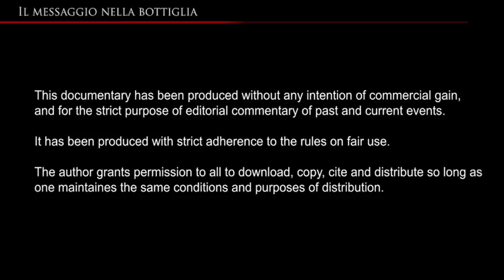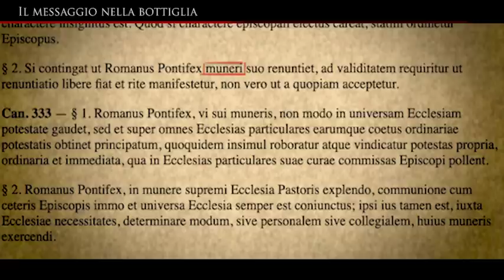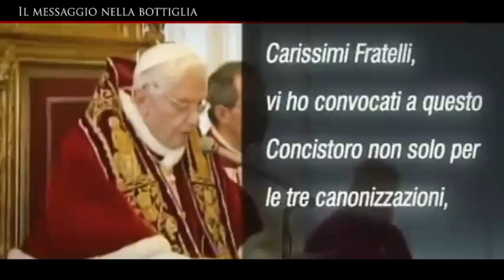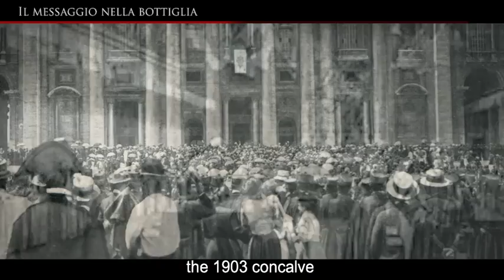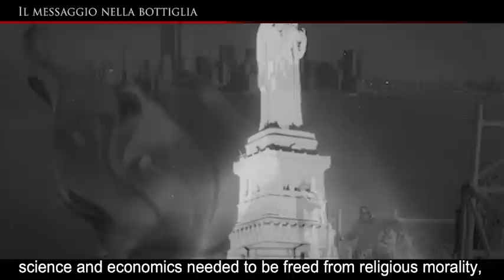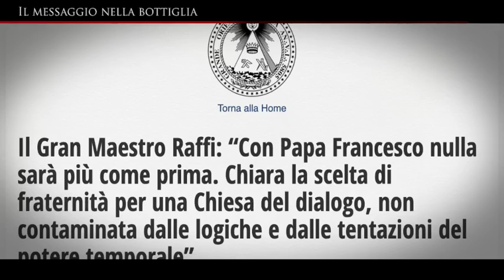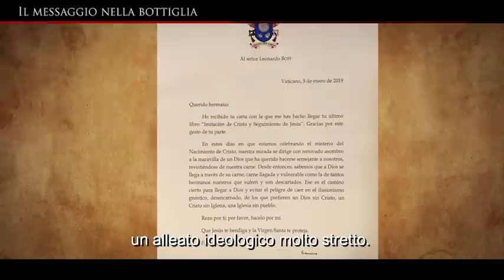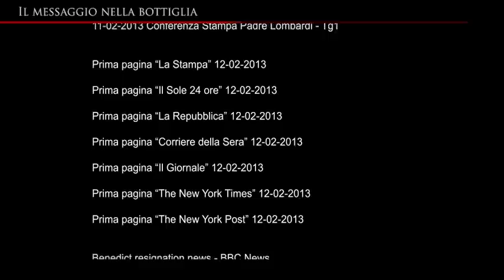20210604 Documentario IL MESSAGGIO NELLA BOTTIGLIA il mistero dietro le dimissioni di Papa Ratzinger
Care amiche e cari amici del Decimo Toro Sabato 30 Ottobre 2021 è morto Marco Cosmo Alonzo.

File corretto per download: Il film può essere liberamente scaricato ma non utilizzato a fini di lucro cliccando su questo link

Il mistero dietro le dimissioni di Ratzinger "Il messaggio nella bottiglia" (Italian version)
Dalle controverse dimissioni di Ratzinger alla Chiesa di Bergoglio durante la pandemia.
The mistery behind Pope Benedict's resignation "A message in the bottle" (IT/ENG with English Subtitles)
From the controversial resignation of Ratzinger to the Church of Bergoglio during the pandemic.

Documentario sulle oscure dimissioni di Ratzinger e il conseguente papato di Bergoglio.
Il documentario tratta diversi temi cosiddetti scottanti come la rinuncia di papa Ratzinger, la "Mafia di San Gallo", l'obiettivo storico della massoneria (ecclesiastica e laica) di demolire la chiesa cattolica, la mistificazione del personaggio di San Francesco e la svolta materialista della neo-chiesa. Tra gli intervistati il frate italo-americano Alexis Bugnolo, il prof Francesco Lamendola e lo youtuber Marco Cosmo del canale "Decimo Toro" che ha messo in rete il filmato. Per chi ascolta dal cellulare possono esserci problemi tecnici risolvibili ascoltando il video con le cuffie.

DECIMO TORO
Il messaggio nella bottiglia.
Papa Benedetto XVI o Papa Francesco? Chi dei due è il legittimo papa? Il regista del film che in linea con la Tradizione preferisce mantenere l’anonimato, si interroga su quella che qualcuno ha definito la  “magna quaestio” dell’attuale chiesa cattolica. Il film non prende una posizione definitiva relativamente alla soluzione del problema, ma pone una serie di interrogativi che faranno riflettere molto chiunque si porrà alla sua visione senza pregiudizi e paraocchi.
Ratzinger o Bergoglio? Papa Benedetto XVI o Papa Francesco? Chi dei due è il legittimo papa? Il regista del film, il quale,  in quanto tradizionalista, preferisce mantenere l’anonimato, si interroga su quella che qualcuno ha definito la  “magna quaestio” dell’attuale chiesa cattolica. Il film non prende una posizione definitiva e risolutiva relativamente alla soluzione del problema, ma pone una serie di interrogativi che faranno riflettere molto chiunque si porrà alla sua visione senza pregiudizi e paraocchi.

Domenica 06 Giugno 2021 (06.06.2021)
Errata Corrige DATE in sovraimpressione (in alcune clip video)
(da - a "minuti")
da 21.13 a 21.19 la data in basso a destra è 19/04/2005
da 22.18 a 22.46 la data in basso a sinistra è 28/02/2013
da 24.33 a 24.43 la data in basso a destra è 19/04/2020
al min. 39.00 la traduzione corretta è “se ciò sia stato fatto per un errore provvidenziale”

The Mystery behind Pope Benedict XVI's resignation

Il Messaggio nella bottiglia - THE MYSTERY BEHIND POPE BENEDICT XVI’S RESIGNATION

Italian/English, with English/Italian subtitles

In this video, we are confronted with the historical facts of Feb. 11, 2013 and the undeniable and undenied evidence, against which no argument can be made, now for all the world to see.

Was there a conspiracy to oust Benedict? Who was part of it? What is the evidence? Do they admit what they did? Did they attempt to hide the evidence and cover their tracks? — These and a myriad of other questions find in this one documentary, Il Messagio nella Bottiglia, a treasure trove of evidence in documents and film, for the first time.

The importance of this documentary cannot be underestimated. So, share it with everyone.  These are the facts of which the entire Catholic World has a right to know.

Pequeño documental donde se expone a la masonería eclesiástica y su plan para intentar destruir la Iglesia de Cristo a través de la persona de Jorge Mario Bergoglio, el antipapa llamado Francisco o falso profeta del apocalipsis.